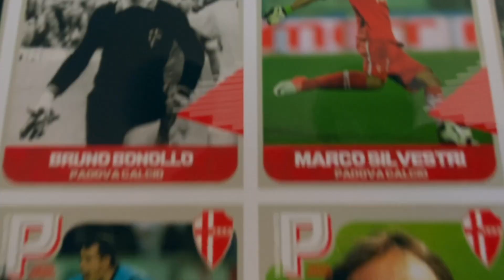SentimentoPadova 110 anni da collezione, manca poco!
110 anni da collezione: manca poco, sta per arrivare SentimentoPadova 🤍❤️